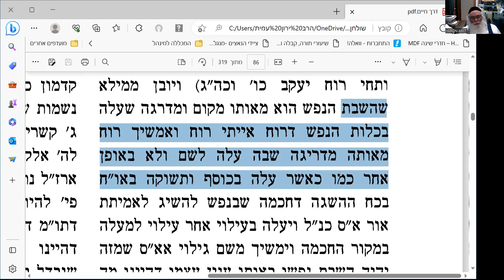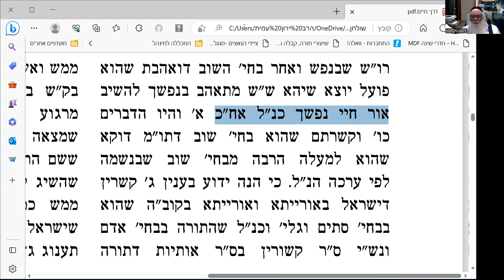אדמור האמצעי דרך חיים שער התפילה פרק לג